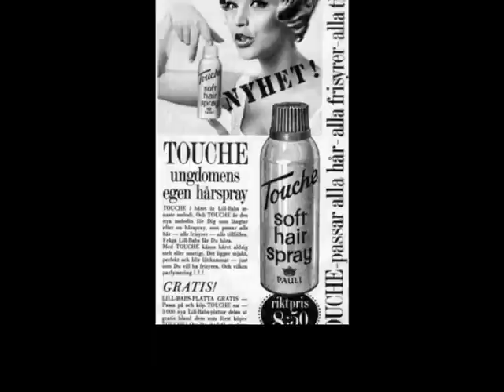Fröken Blyg - Lill-Babs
Karusell KSEP 3228, 1961. En svensk version av Petula Clark's "Cinderella Jones".